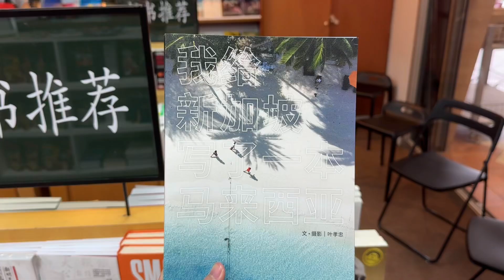August 17, 2024